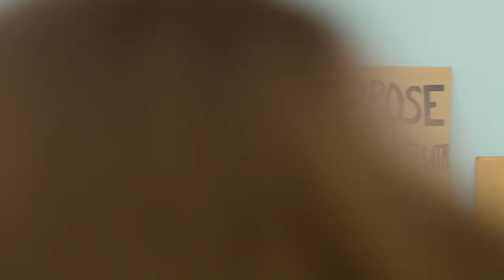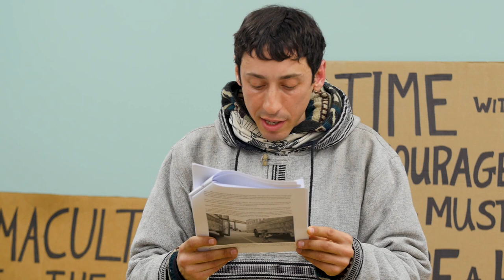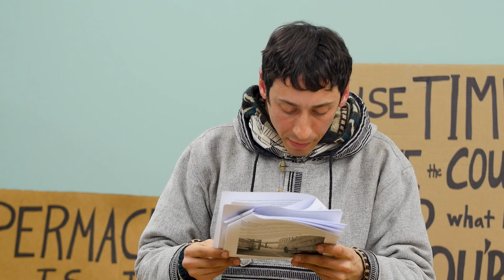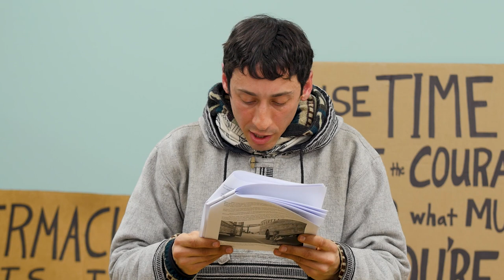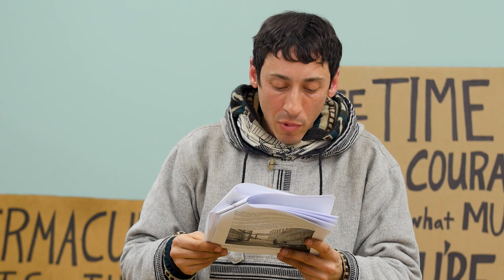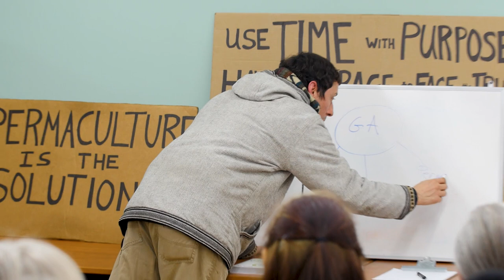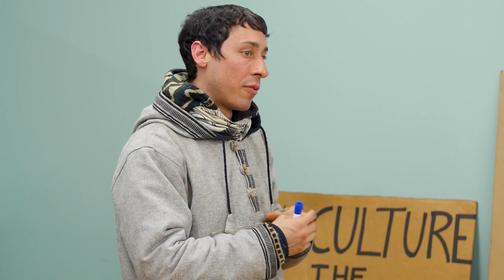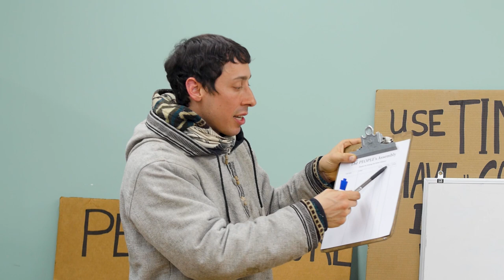Sign Guy Speaks: José Mediavilla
At Emily Williston Library, February 26th, 2020